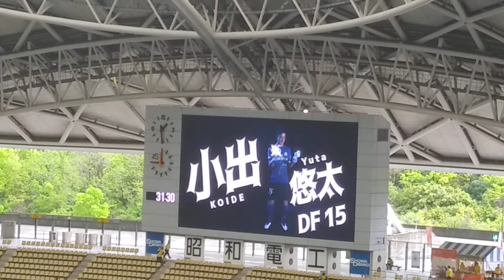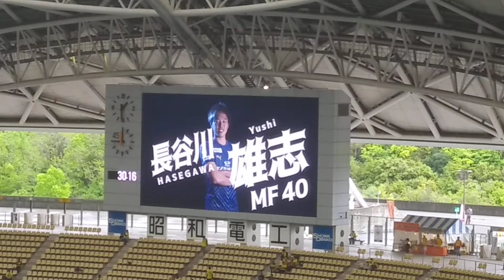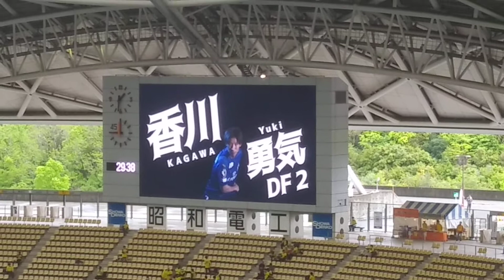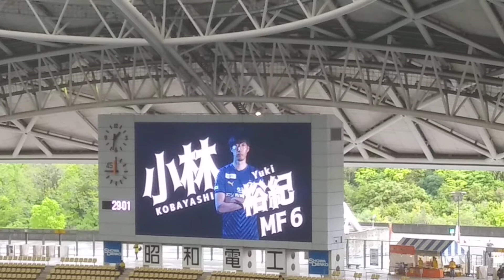大分トリニータ スターティングラインナップ～柏レイソル戦～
2021年4月17日、＠昭和電工ドーム大分

大分トリニータ、スターティングラインナップ！